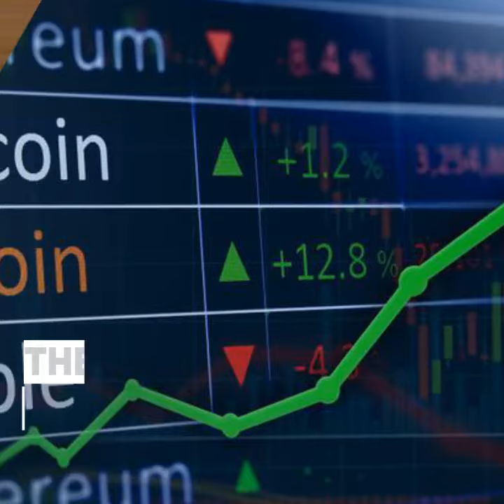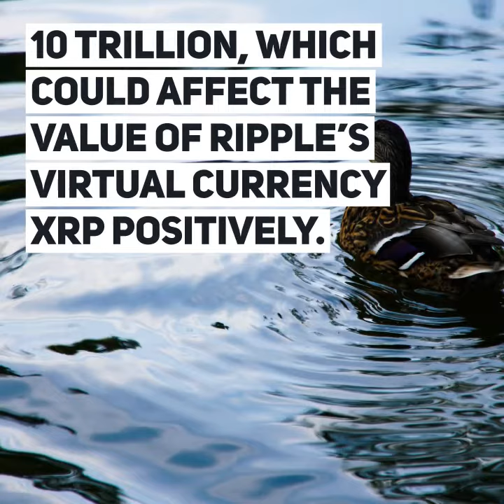Ripple XRP 🔭 Price Predictions for 2020, 2025 & 2050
A truly divisive altcoin.

Depending on who you ask, you can gain vastly different impressions of Ripple (XRP). Some people view it as the future of banking, set to revolutionise the way we send and receive currency – both fiat and crypto. On the other hand, there are many people who think Ripple should burn in eternal damnation for helping banks get a foothold in the crypto world. These folks seem to have an ideological belief that banks are public enemy number 1, nothing but centralised, oppressive money prisons, full of fat cats in suits and the source of the world’s financial problems.

If you are an ideological investor, read no further. Ripple is not for you. If, however, you are just in this game to make profit, do have a read onwards and see if XRP takes your fancy.

Ripple is a company, a blockchain, a payment protocol and a cryptocurrency. The company was founded in 2012 in San Francisco and has over 200 employees. Their key offering is the Ripple Transaction Network. This is a payment protocol built upon their own blockchain which allows interbank payments to take place extremely quickly and cheaply. The whole idea behind Ripple is to enable “secure, instant and nearly free global financial transactions of any size, with no chargebacks”.

Ripple’s Transaction Network is a form of real-time gross settlement (RTGS) system. RTGS systems are usually operated by a country's central bank and are seen as critical infrastructure for a country's economy. RTGS systems do not require any physical exchange of money. When a customer of Bank A wishes to make a payment to a customer of Bank B, the central bank makes adjustments in the electronic accounts of Bank A and Bank B, reducing the balance in Bank A's account by the amount in question and increasing the balance of Bank B's account by the same amount. Traditional RTGS systems have their limitations – they are expensive and they are slow. Because the central bank cannot immediately confirm that the customer from Bank A truly has the funds required to pay the customer of Bank B, it can require a day or two for transactions to be confirmed. There is also a risk that something could happen to the money while it is in this holding pattern – the transaction could be tampered with for example.

The Ripple Transaction Network does a similar thing, but by utilising the power of blockchain its transactions are almost immediate, almost free and completely reliable. Ripple’s network can process 1000 per second. Yes, per second. As a comparison, Ethereum can process 15 per second. Also, all transactions are perfectly logged on the Ripple blockchain Ledger and are therefore tamper-proof and immutable. Ripple’s payment protocol is being touted as a next generation RTGS system, and so far banks and financial institutions are lapping it up.

Many of you may be wondering how a coin which divides the community so much could have become a top 5 coin. Well, there is a very good reason for this. All we need to do is look at the potential of the company and the immense size of market it is entering in to.

Going International
The dollar value of non-cash payments that occurs internationally is utterly mind boggling. According to BCG Perspectives, banks handled US$410 trillion of non-cash payments globally in 2013. This number is estimated to increase to $780 trillion in 2023. We also need to look at foreign exchange transactions which also use RTGS systems – in 2014 there were approximately US$5.1 trillion worth of foreign exchange transactions which took place per day. Yes, you read that right – $5.1 trillion every single day. Currently, While we can’t expect Ripple to become the administrator of all of these transactions, even if it got a slice of the pie Ripple would be absolutely set.

blockchain infrastructure behind credit data exchange.

World’s 1st distributed banking public chain with a goal to establish a decentralized ecosystem for financial service providers around the world.

By empowering credit with blockchain technology and returning ownership of data to individuals, DCC’s mission is to transform fintech scenarios and realize true inclusive finance.